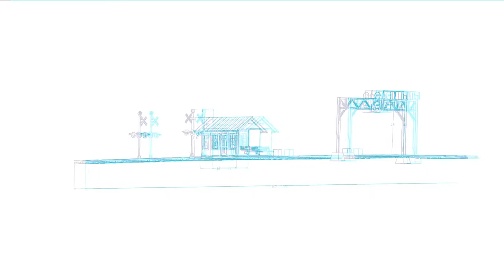Black Rock Station Fundraiser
Black Rock Station is a classic rural train station built in the mid-1930s to serve Black Rock City and the communities scattered throughout the vast Black Rock Desert. The station has come unstuck in time, unstable and oscillating through various moments over the last 150 years and beyond, with ghost trains heard but not seen, an ever-shifting interior life, and a subtle narrative that cuts against conventional historical themes.

We were offered a Burning Man Art Honoraria to bring Black Rock Station to life on the playa.